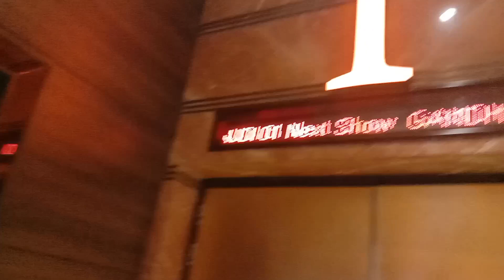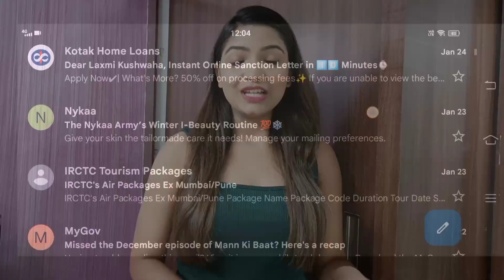My First YouTube Payment 🥳|Kitna Mila? kitna Time Laga ? Inward Remittance process | Laxmi Kushwaha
Channel Started in November 2020
Channel Monetized on August 2nd 2022
First Payment Received on 27th Jan 2023